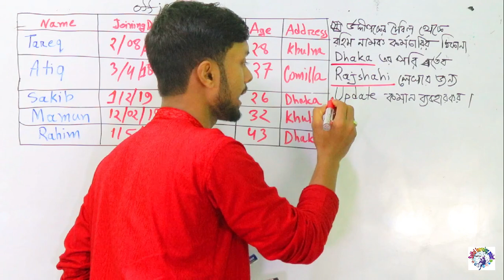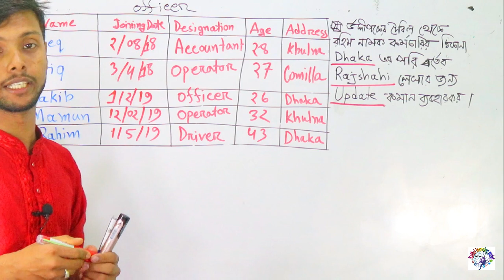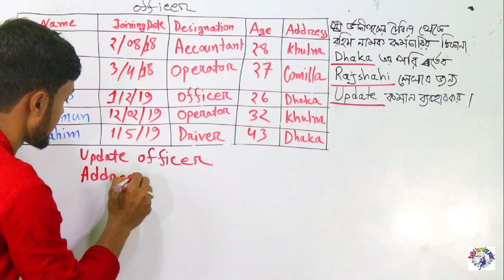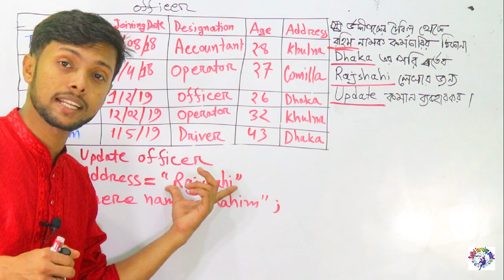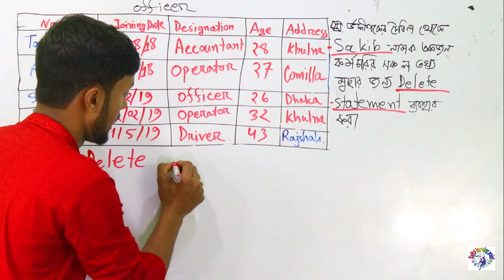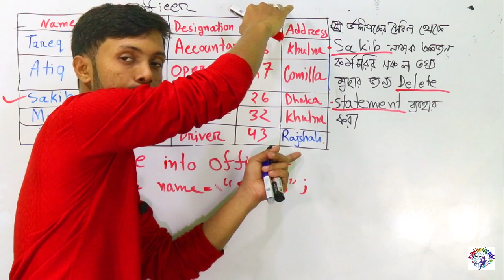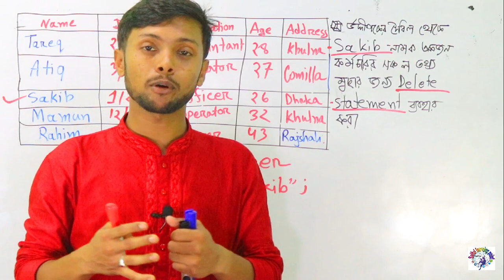Lecture-5:DBMS | কিভাবে দশে দশ পাওয়া যায়? Database Management System | HSC ICT Chapter 6। ডেটাবেইজ